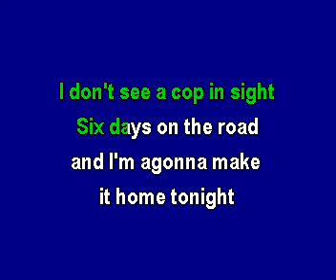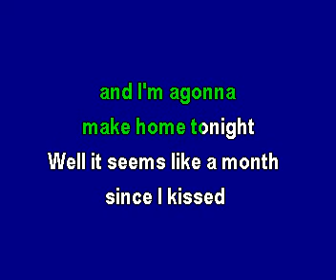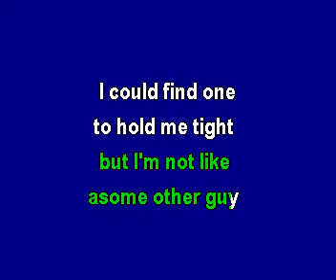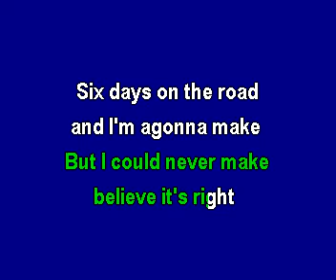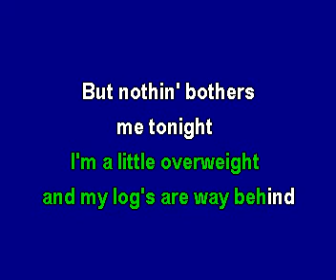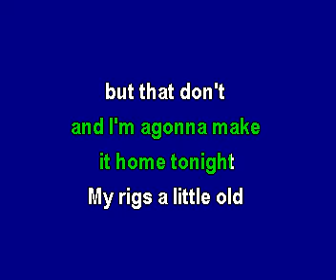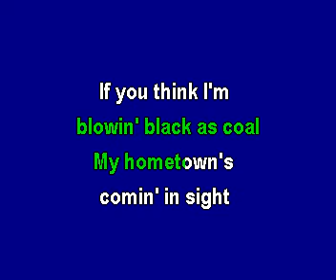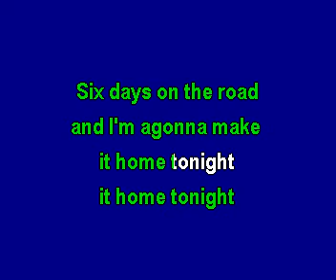SIX DAYS ON THE ROAD SAWYER BROWN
liric

Well, I pulled out of Pittsburgh, rolling down the eastern seaboard
I've got me diesel wound up and she's running like a-never before
There's a speed zone ahead but all right, I don't see a cop in sight
Six days on the road and I'm gonna make it home tonight
I got ten forward gears and a Georgia overdrive
I'm passing little white lines and my eyes are open wide
Just passed a Jimmy and a White, I've been passing everything in sight
Well, it seems like a month since I kissed my baby goodbye
I could have a lot of women, but I'm not like some of the guys
I could find one to hold me me tight
But I could never make believe it's right
Well, the ICC is checking on down the line
I'm a little overweight and my log books are way behind
But nothing bothers me tonight, I can dodge all the scales all right
My rigs a little old, but that don't mean she's slow
There's a flame from her stack and the smoke's rolling black as coal
My home town's coming in sight, if you think I'm happy, you're right